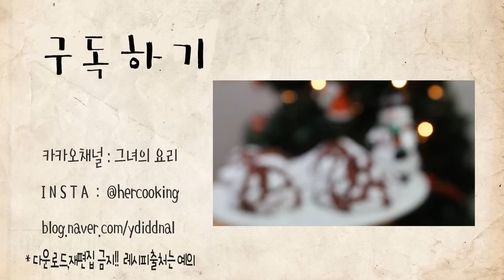미니미 크리스마스하우스(진저No!! 초코가 좋아~) [미니쿠키하우스 : 쿠키만들기] cookie house [그녀의베이킹:그녀의요리] ]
원래는 진저브레드로 많이 만드시는 쿠키하우스입니다.
일명진저브래드 하우스라고 하지만,
저희 가족은 진저브래드를... 그닥... 그래서  일만 쿠키맛으로 대체하여 만들었습니다.
사이즈가 컵에 끼워 먹을수 있는 작은 사이즈 입니다.
180℃ 13분

박력분 300g cake flour
소금 1/2 Ts salt
카카오가루 2Tb cacao powder
실온의 무염버터 130g unsalted butter
설탕 100g sugar ( 슈가파우더를 사용하시면 더욱 좋아요)
계란 1개  egg

슈가파우더 200g icing sugar
계란 흰자1개 egg whites
레몬즙  juice lemon